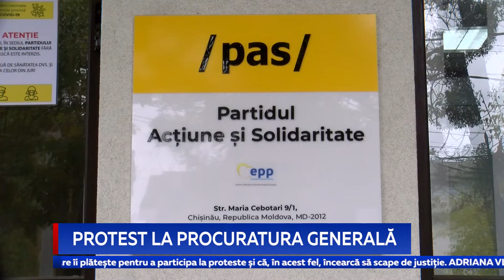Protest la Procuratura Generală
Un nou protest antiguvernamental în capitală, organizat de partidul ȘOR. Cetăţeni din diferite colțuri ale ţării au ajuns la Chişinău, au mărşăluit în coloane pe străzile principale ale oraşului şi au organizat un miting în apropierea clădirii Procuraturii Generale. Protestatarii au cerut demisia actualei guvernări și organizarea alegerilor parlamentare anticipate. Liderul formațiunii, Ilan Șor, a anunțat că „schimbă strategia”: protestele nu vor mai avea loc duminică, dar nu va înceta să organizeze manifestații antiguvernamentale. Între timp, IGP a emis un comunicat de presă în care se spune că protestatarii nu au respectat cerințele oamenilor legii și au comis încălcări grave, printre care blocarea intenționată a circulației transportului public, inclusiv a ambulanțelor.